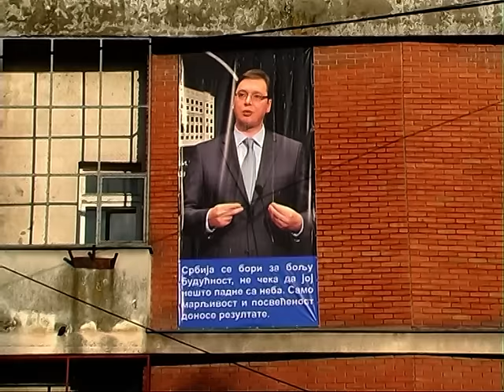IZBORI 2016: SNS Bogatić organizovano na miting podrške u Šapcu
Pripremili: Dragan Ostojić, Milan Kovačević